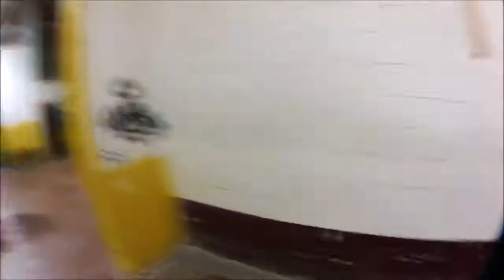Ultimate Airsoft 6 March 2016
Game play from Ultimate Airsoft... how many times can I be called a cheater!?